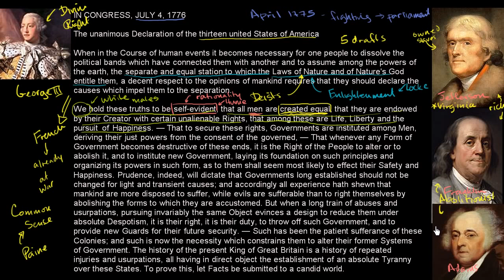All men are created equal